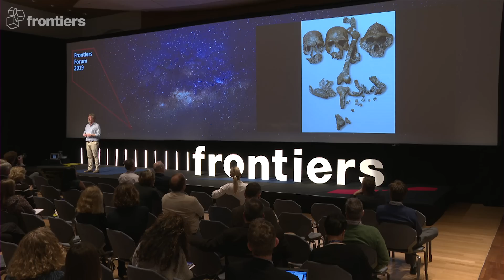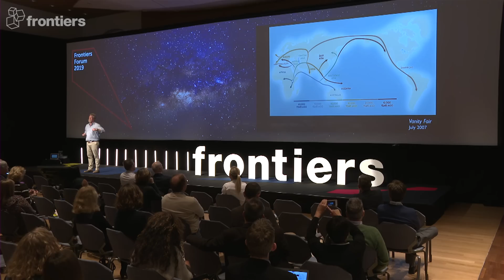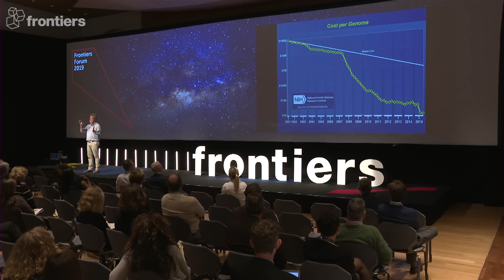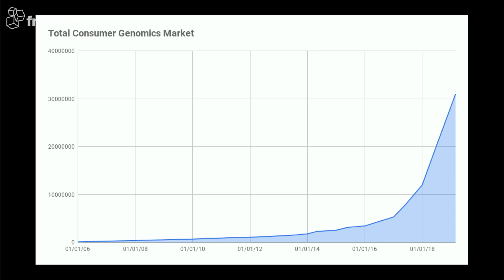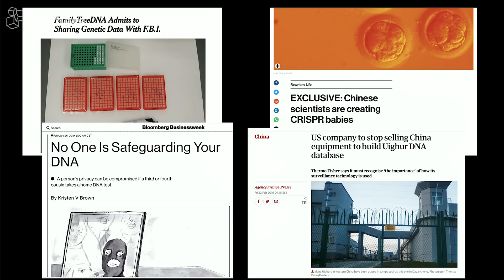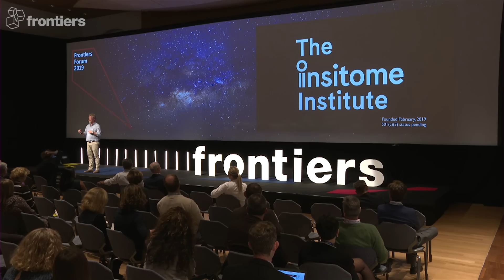Spencer Wells | The past, present and future of personal genomics | Frontiers Forum 2019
Spencer Wells is a pioneer of the consumer genomics industry. In his talk at the Frontiers Forum 2019, he discussed today's era where more and more people have their DNA sequence, or that of a relative, online - and the privacy and other issues surrounding this.

Spencer Wells launched the National Geographic’s Genographic Project, founded Insitome which provides genetic tests revealing the story of people’s ancestry, and is Adjunct Professor in the Department of Integrative Biology at the University of Texas at Austin. The Frontiers Forum is held in Montreux, Switzerland.